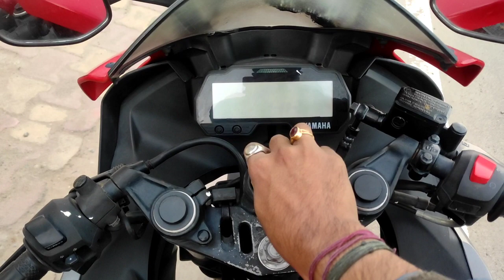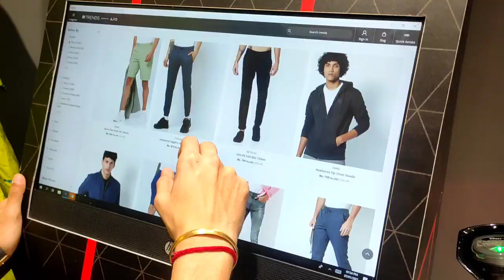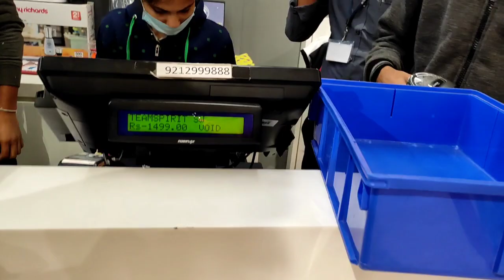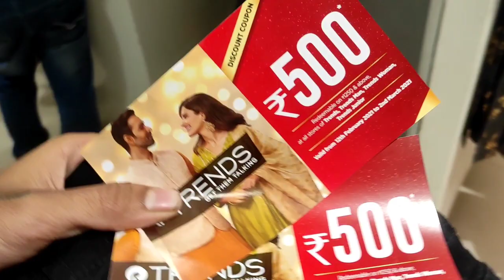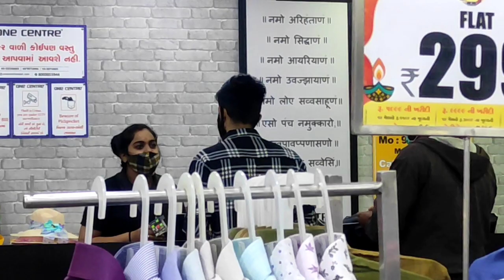20Rs mai Shopping?? | First vlog of the year 2021|| Dhairya Gor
Hello Guys 2021 ki Pehli video agai hai,
Naye Saal hai to mene socha kuch alag karte hai is video me so, ek Chota sa prank kiya hai humne.

Agar video acha laga ho to like kare❤️ Comment kare and share karna na bhule 👍

Muje Instagram par follow kar lena